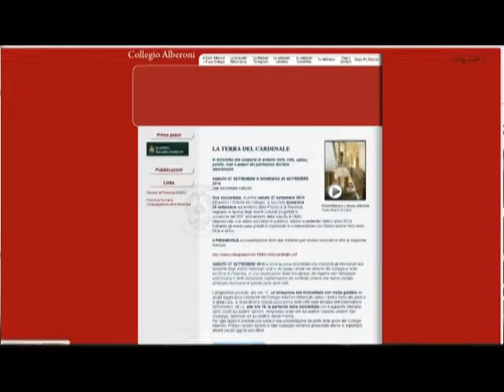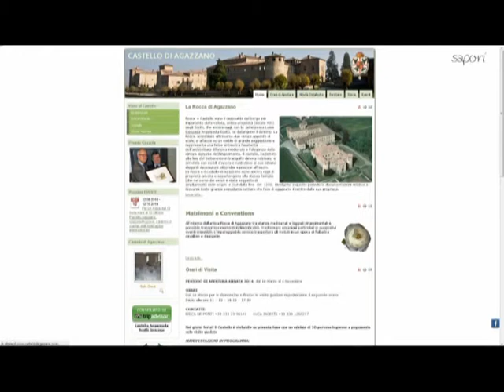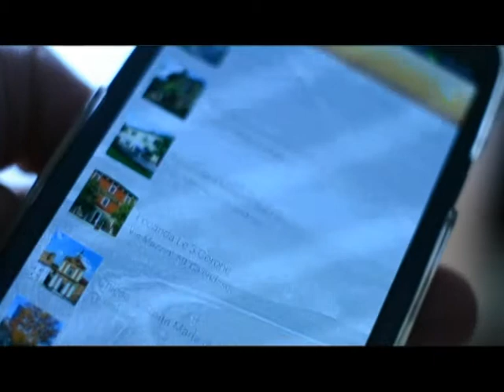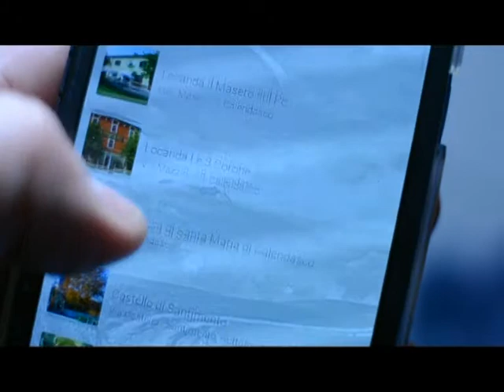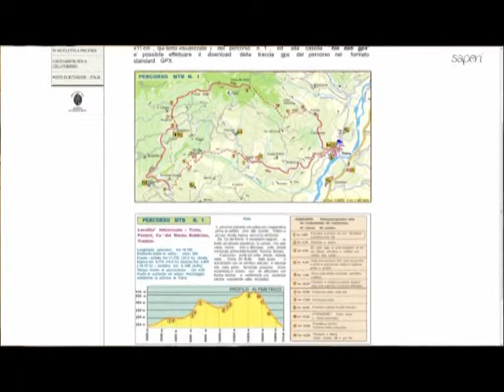SAPERI E SAPORI - LA VIA FRANCIGENA 2^ parte